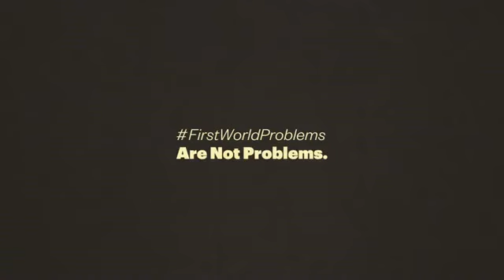Problemy pierwszego świata oczami ludzi z trzeciego świata